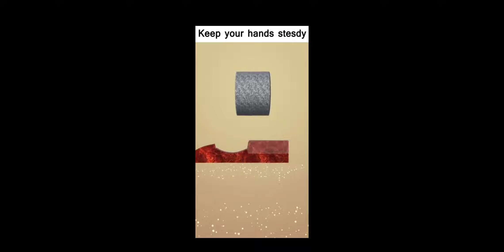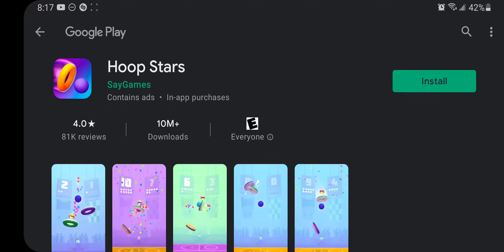Gemotry dash EP 3